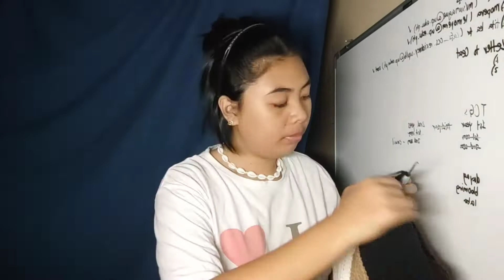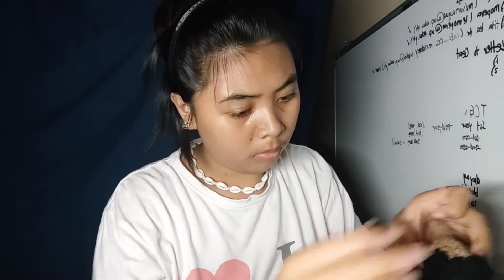VLOG 007: CROCHET PATCHWORK CARDIGAN TUTORIAL | INSPIRED BY HARRY STYLE | GWYNETH RELAMPAGOS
- Milk Cotton Yarn 100g, Size 8 ply
- 4.0 mm For Making Squares & 5.0 mm Crochet Hook For Ribbing Panel
- Scissors
- Stitch Marker
- Darning Needle
- Measuring Tape

Crochet Abbreviations
- Ch = Chain
- St/Sts = Stitch/Stitches

                  : crochetville.2